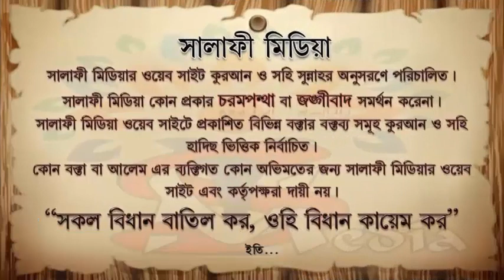অফিসের বসকে মাদকদ্রব্য বানিয়ে দেওয়া যাবে কি ᴴᴰ┇ ।আলোচকঃ জামাল বিন ইদ্রিস